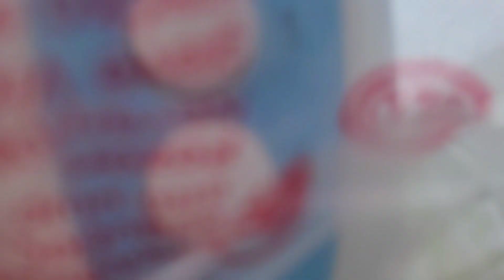when you don't have licence use common sense | ELMO HERE | Vlogs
Small and funny vlog with my dost 😂

1.